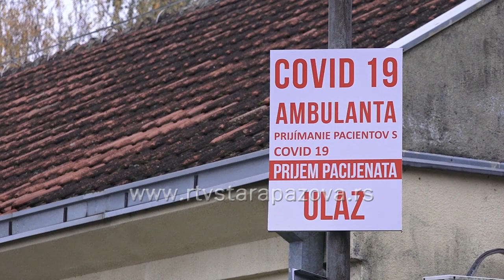Praznici u znaku korone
Dom zdravlja ”Dr.Jovan Jovanović Zmaj” i dalje radi na 3 covid punkta sa 7 ekipa.Medicinsko osoblje radiće i tokom nastupajućih praznika, koje po preporuci treba obeležiti  ipak u krugu porodice.